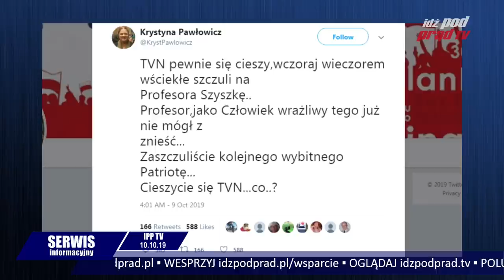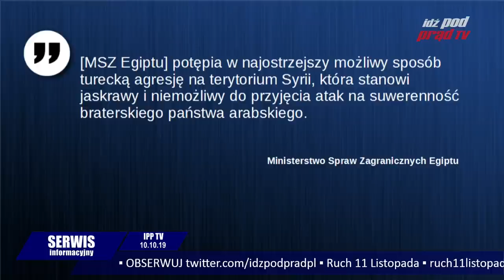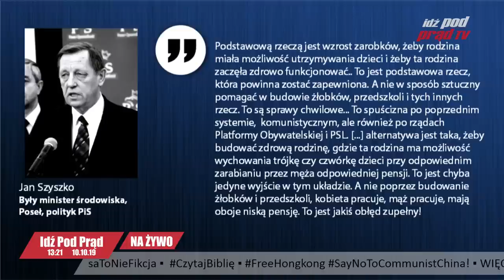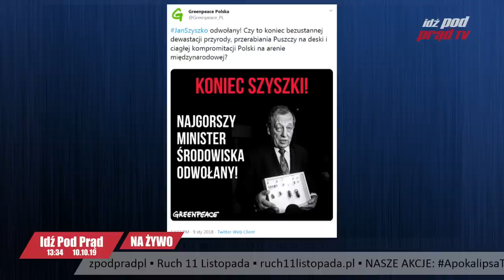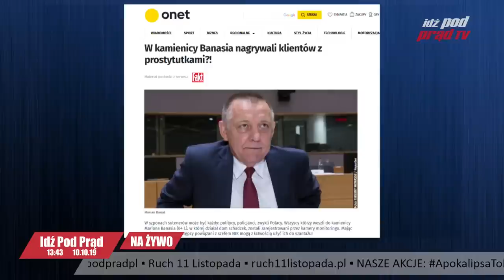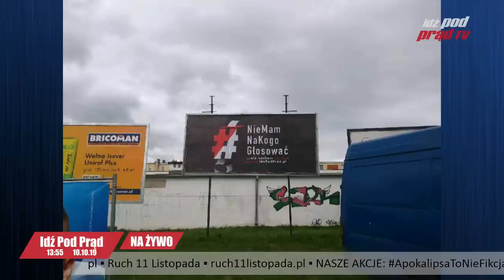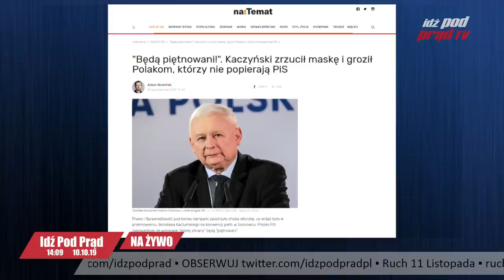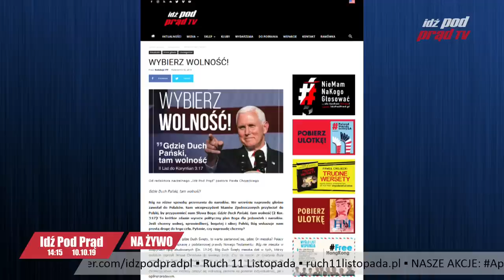Krystyna Pawłowicz do TVN: To wy zaszczuliście prof. Szyszkę! IDŹ POD PRĄD NA ŻYWO 2019.10.10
Prof. Jan Szyszko zmarł wczoraj. Miał odwagę krytykować unijną politykę klimatyczną, mówił, że Polsce potrzeba wzrostu zarobków, a nie budowania żłobków i przedszkoli. W styczniu 2018 J. Kaczyński odwołał go ze stanowiska ministra środowiska. Dziś Krystyna Pawłowicz mówi do TVN: To wy zaszczuliście prof. Szyszkę!
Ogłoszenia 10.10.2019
1. TRWA akcja NieMamNaKogoGłosować, ale kocham Polskę i oglądam Telewizję IDŹ POD PRĄD! Dołącz i NIE IDŹ NA WYBORY!
Dołącz do wydarzenia na Facebooku i zaproś znajomych!
2. A już w najbliższą sobotę 12 października o godzinie 18:00 spotkamy się na CZASIE PATRIOTÓW! Tematem spotkania będzie akcja NieMamNaKogoGłosować, ale kocham Polskę i oglądam IPPTV. Oglądaj nas na naszym kanale Zapraszamy!
3. Polecamy Wam artykuł na idzpodprad.pl, Pastora Pawła Chojeckiego z najnowszego numeru gazety IDŹ POD PRĄD "Wybierz wolność". Warto również podawać dalej!
4. Najbliższe projekcje filmu "List z Masanjia" odbędą się:
- w Żywcu, piątek 18 października o godzinie 18:00 w Miejskim Centrum Kultury, Aleja Wolności 4. Organizatorem jest Klub IPP Bielsko-Biała oraz Centrum Kultury
-w Corby, sobota 19 października o godzinie 19:00 w Little Stanion Village Association Corby NN18 8FZ
Na projekcje WSTĘP WOLNY, serdecznie zapraszamy!
5. Klub Idź Pod Prąd Norymberga zaprasza na otwarte spotkanie Klubu, które odbędzie się w najbliższą sobotę tj. 12 października o godzinie 11:30, zbiórka chętnych na rogu Lorenz Kirche plaz i Königstr w Norymberdze. Impreza towarzysząca to 2 Festiwal Kultury Polskiej. Serdecznie zapraszamy!
6. Po programie pomyśl dziś pastora Chojeckiego, temat: Metoda naukowa